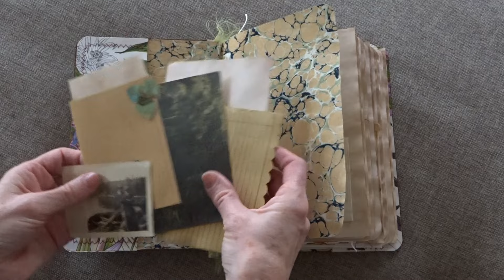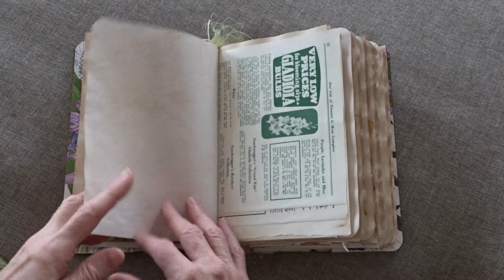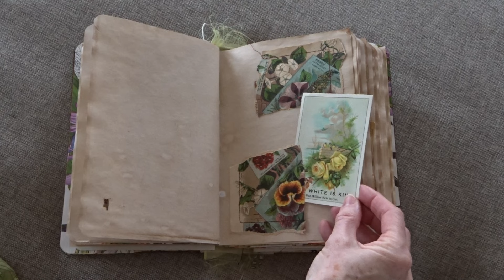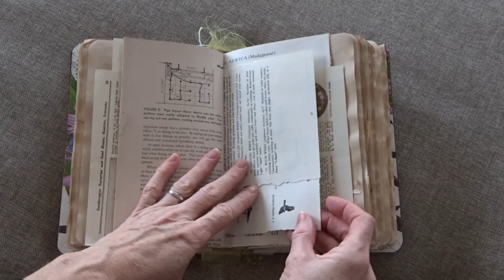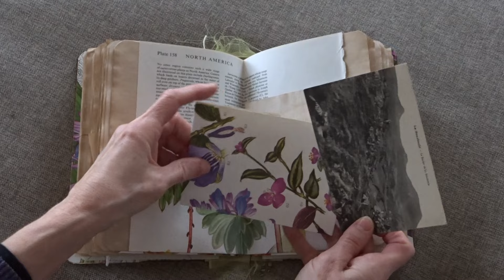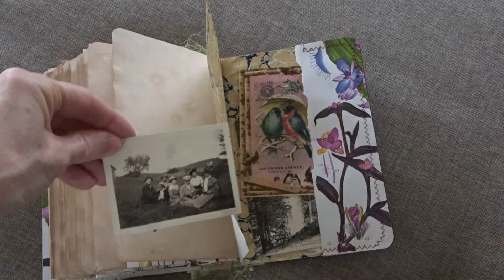Garden Junk Journal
I am ready for Spring! You?